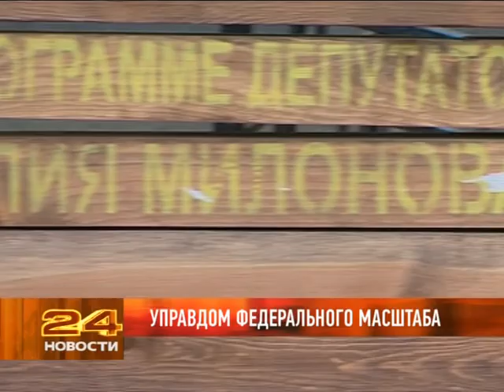УПРАВДОМ ФЕДЕРАЛЬНОГО МАСШТАБА. avi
Сюжет программы "Новоти 24 Петербург"